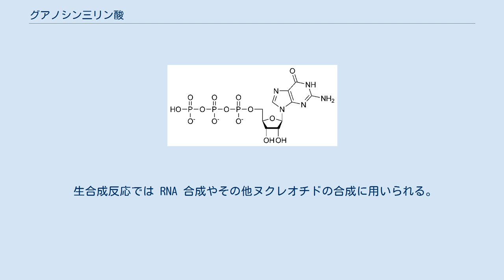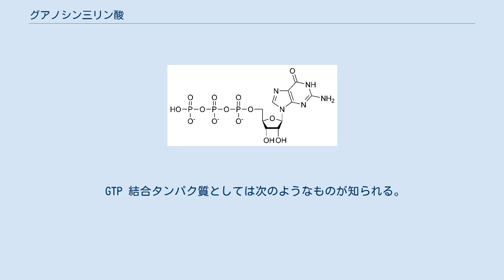グアノシン三リン酸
グアノシン三リン酸（グアノシンさんリンさん、guanosine triphosphate）は生物体内に存在するヌクレオチドである。
正式名はグアノシン-5'-三リン酸、普通は略称 GTP で呼ばれる。
分子量 523.18。
 グアノシン二リン酸 (GDP) からアデノシン三リン酸 (ATP) のリン酸を受容して生合成される。
類似した構造を持つ ATP が生物体内で高エネルギーリン酸結合のエネルギーを利用して、様々な生合成や輸送、運動などの反応に用いられるのに対し、GTP は主として細胞内シグナル伝達やタンパク質の機能の調節に用いられる。
 生合成反応では RNA 合成やその他ヌクレオチドの合成に用いられる。
そのほかに多糖の生合成では中間産物である「GDP糖」（GDP-グルコース、GDP-マンノースなど）の合成に用いられる。
また動物のクエン酸回路ではスクシニル CoA 合成のエネルギー源、オキサロ酢酸からホスホエノールピルビン酸の合成でのリン酸供与体として機能する。
 GTP 結合タンパク質としては次のようなものが知られる。
これらは各機能の1サイクルごとに GTP 1分子と結合し、GDP に加水分解したのち解離する。